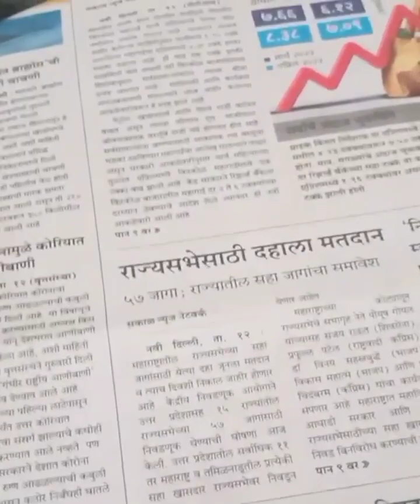मऊसूत पुरण पोळीसाठी पीठ मळण्याची खास सिक्रेट पद्धत